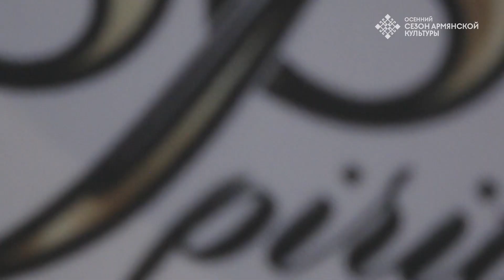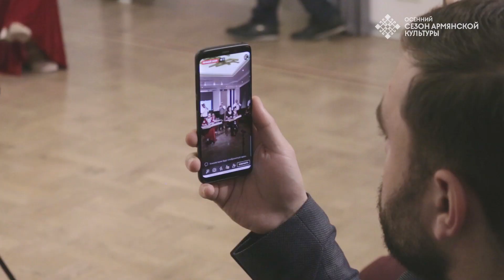Концерт "Преемственность поколений". 9 октября. Хроники Сезона армянской культуры.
9 октября мы провели концерт, который я лично очень ждала, — «Преемственность поколений», выступление ансамблей дудукистов и канонисток.

Мы подготовили 40 культурных и образовательных мероприятий, которые пройдут с 15 сентября по 8 декабря 2019 года.
Наша цель – познакомить с Арменией и армянской культурой жителей и гостей Москвы.